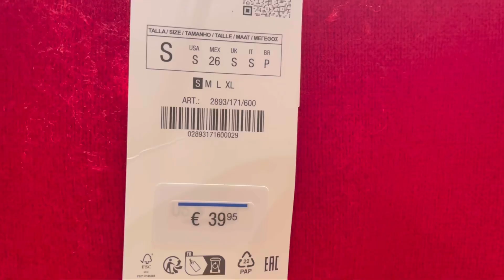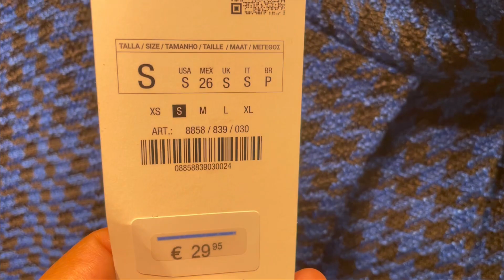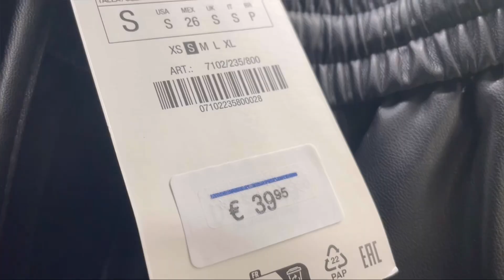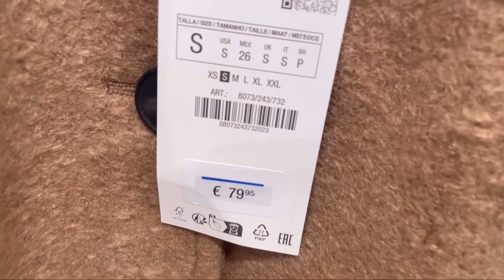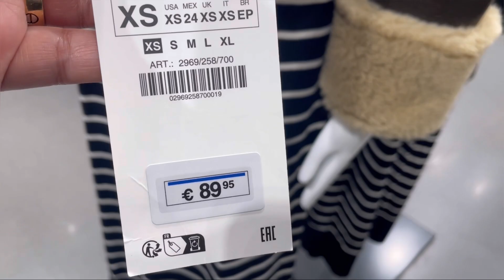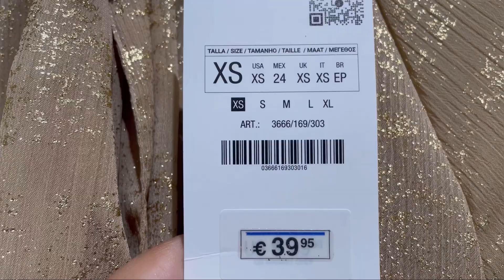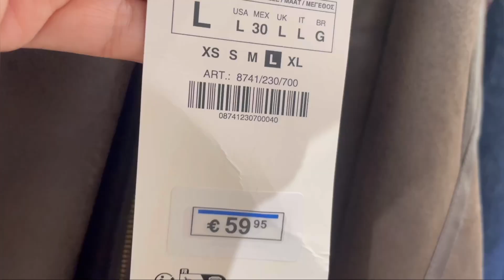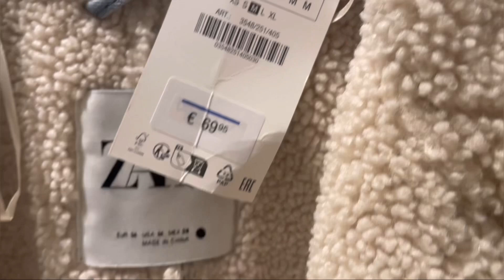ZARA WOMEN’S NEW COLLECTION / OCTOBER 2023